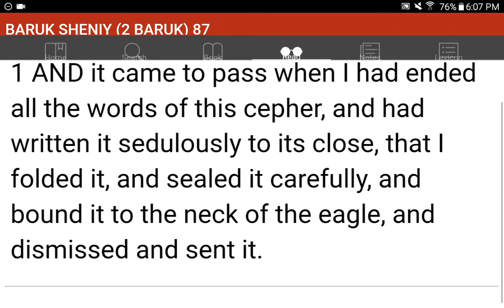💜h?™ "What's the MOST HELPFUL & SIMPLEST WAY that WORKS?"™ GIVE 1P/Month NOW! GCash